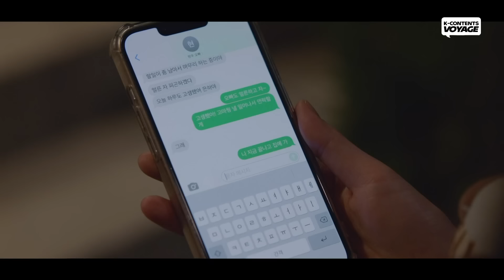(ENG SUB) The Couple Who Promised to Marry | My Sweet Mobster Ep.16